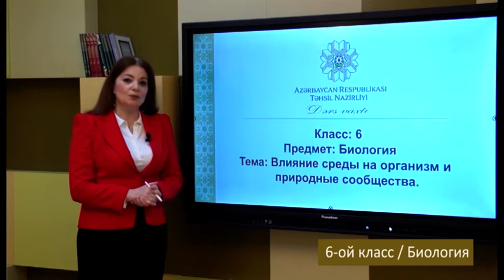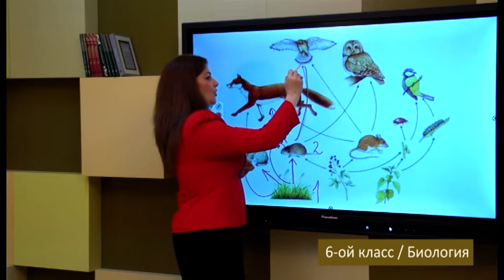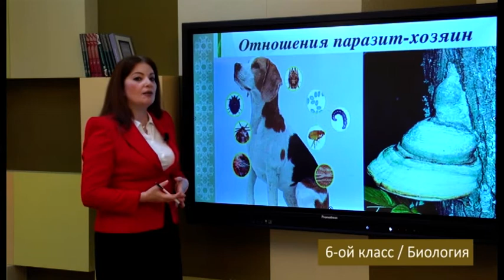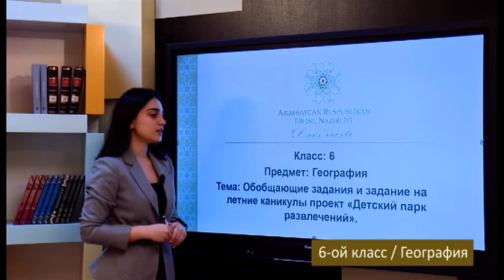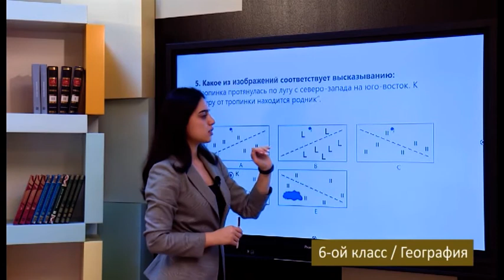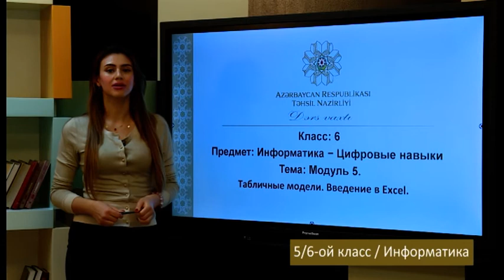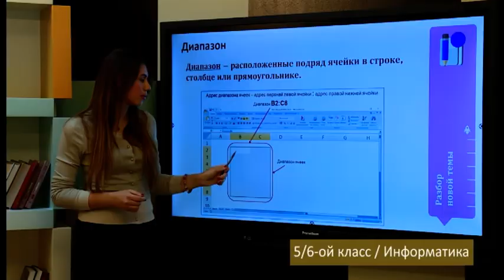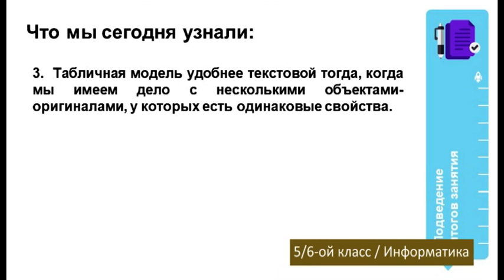“Dərs vaxtı”: 6-cı sinif dərsləri (rus bölməsi) (01.06.2022)